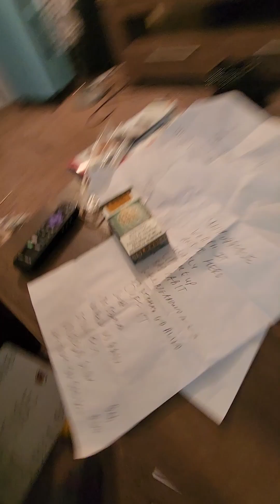Jimbo Bonnen Do you hear what I hear